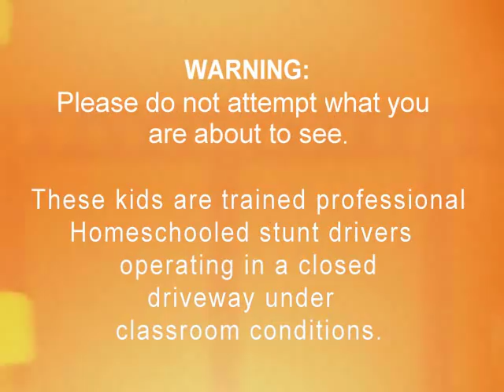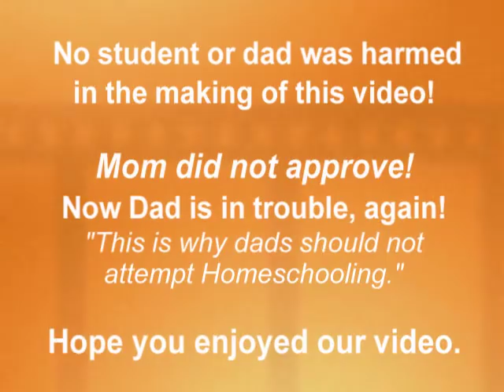Homeschool Driver's Ed 101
My kids have a need for speed.  Laugh as you watch this funny video of their downhill adventures.